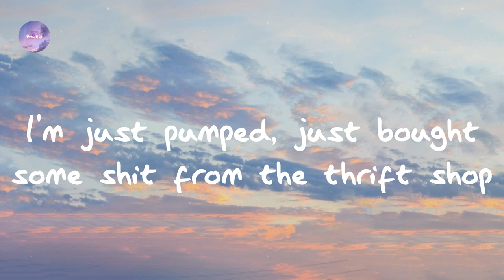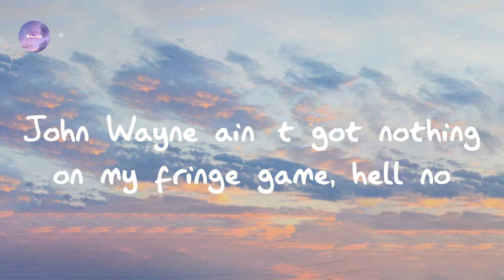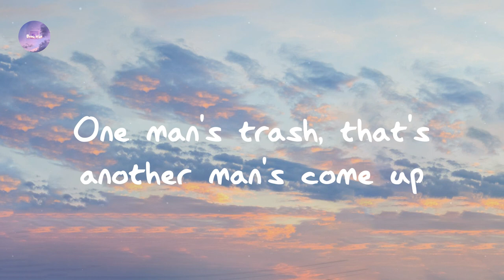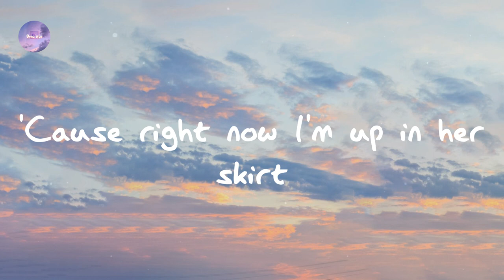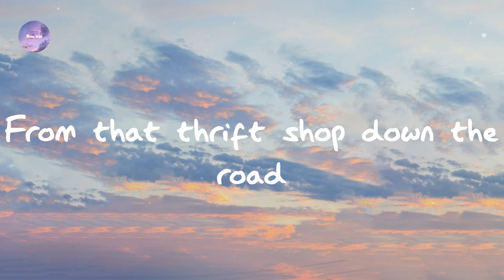Macklemore & Ryan Lewis - Thrift Shop (feat. Wanz) (Lyrics)